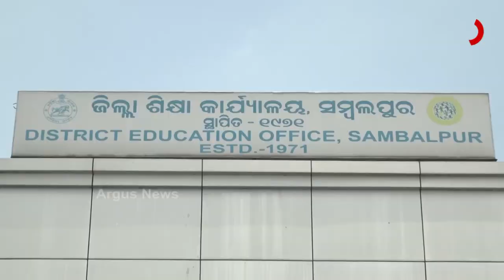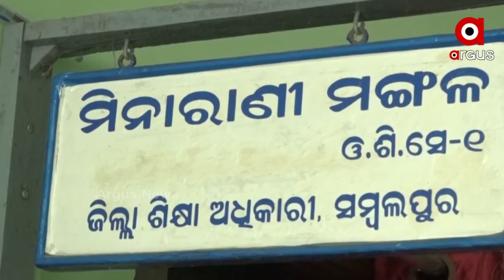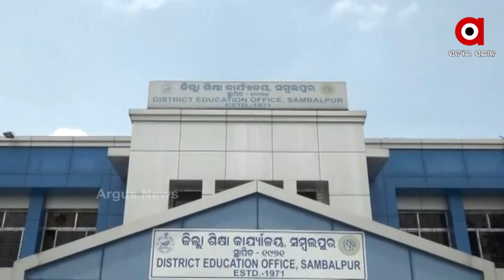ସମ୍ବଲପୁରରେ ନକଲି ଶିକ୍ଷକ ଘଟଣାରେ କାର୍ଯ୍ୟାନୁଷ୍ଠାନ କେବେ ?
ଆଦର୍ଶ କଥା କହୁଥିବା ଶିକ୍ଷକ ବି ଜାଲ୍ । ରାଜ୍ୟରେ ହଜାର ହଜାର ନକଲି ଶିକ୍ଷକ ଥିବା ଅଭିଯୋଗ ହୋଇଛି। ସମ୍ବଲପୁରରେ ସୂଚନା ଅଧିକାର ଆଇନ୍ ବଳରେ ମିଳିଥିବା ତଥ୍ୟ ଅନୁସାରେ 44 ଶିକ୍ଷକ ନକଲି